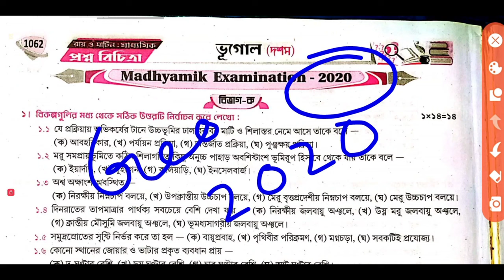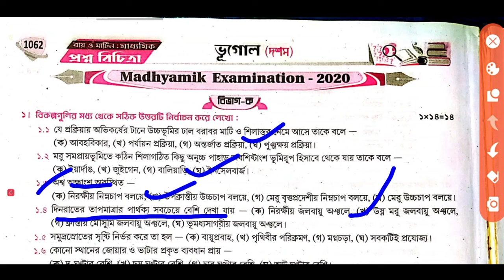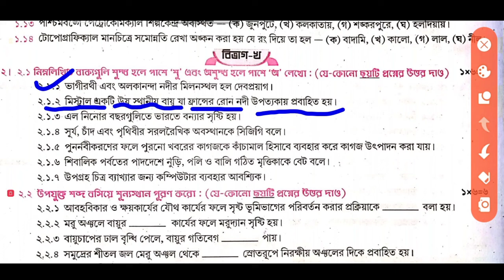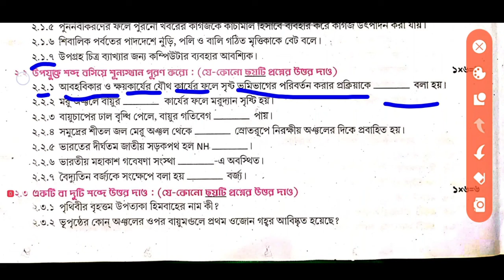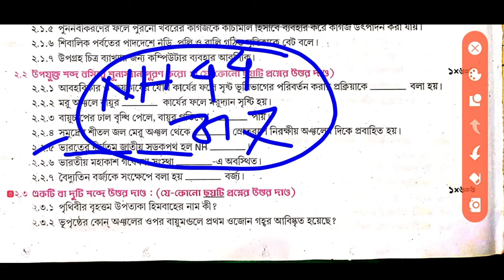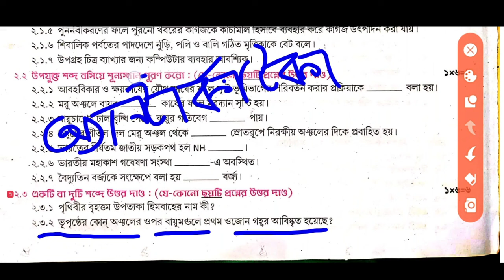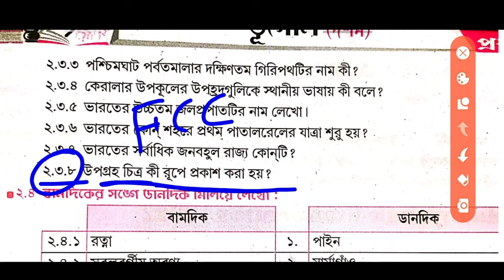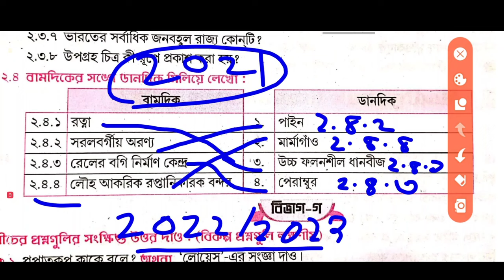Madhyamik 2020 Geography Question Paper solved // মাধ্যমিক ভূগোল প্রশ্নপত্র 2020 উত্তরসহ আলোচনা